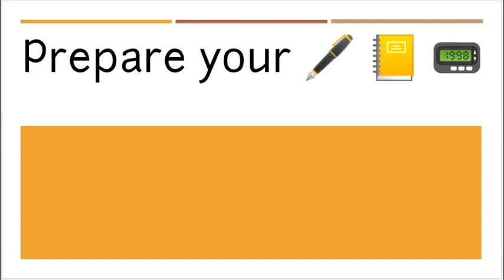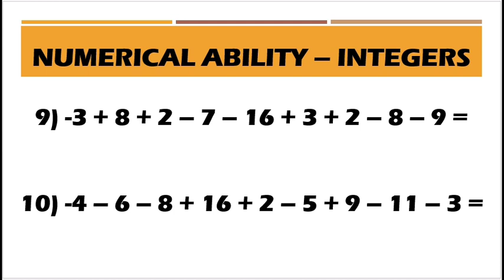Civil Service Reviewer 2021 | Math and Numerical Part 11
Vlog 134: Civil Service Reviewer 2021 | Math and Numerical Part 11